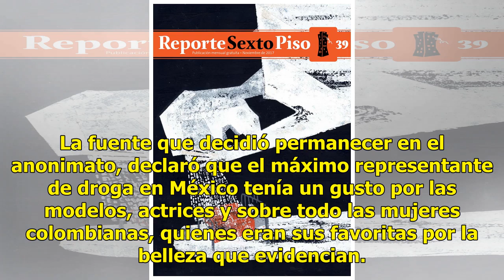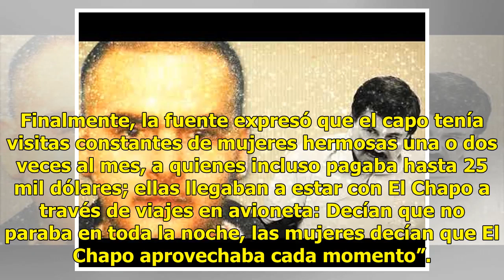‘Máquina sexual’ Revelan escandalosa suma que El Chapo pagaba a mujeres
'Sex Machine' Reveal scandalous sum that El Chapo paid to women